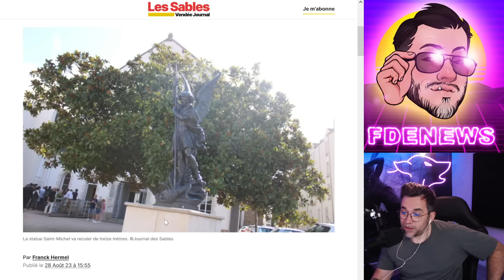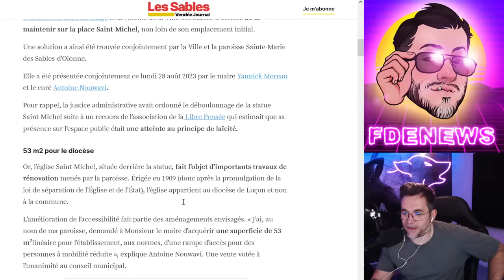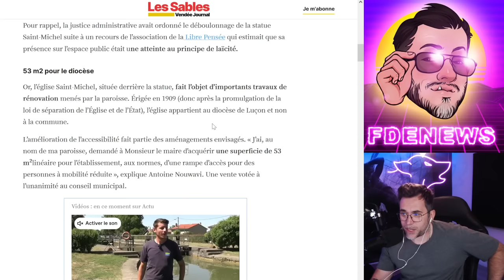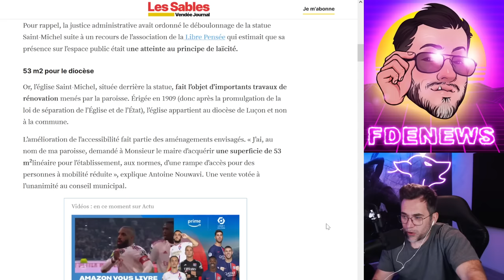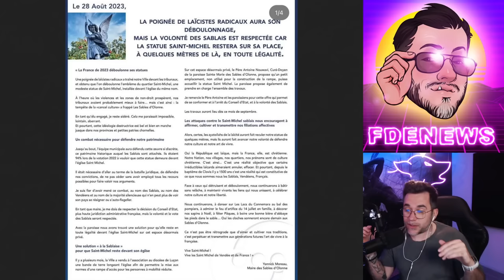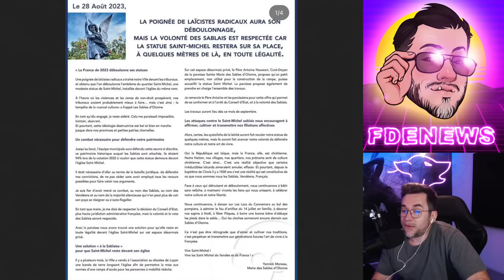STATUE DE SAINT MICHEL DÉBOULONNÉE PAR DES BOOMERS AUX SABLES d'OLONNE !